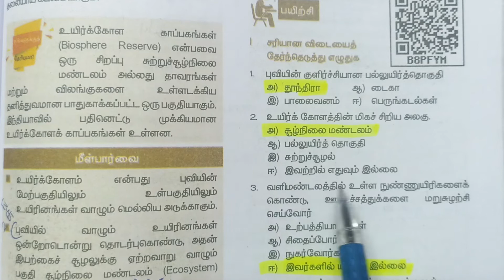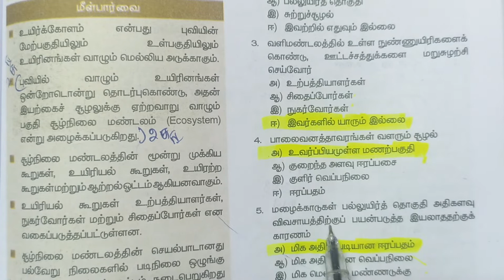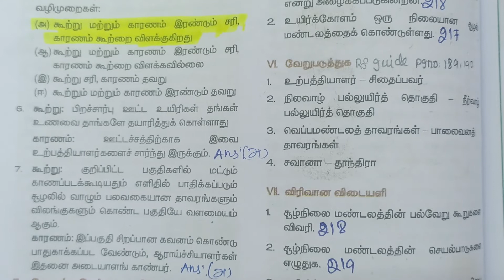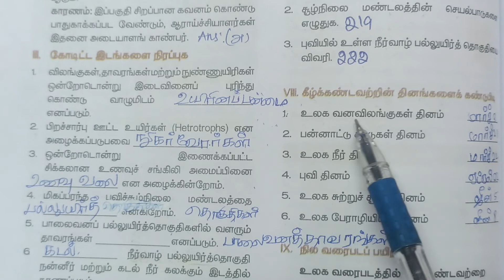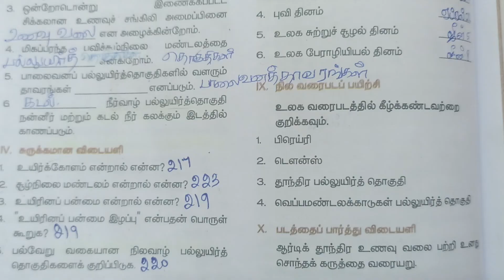9th std - Social Science 5 உயிர்க்கோளம் | Book Back Exercise